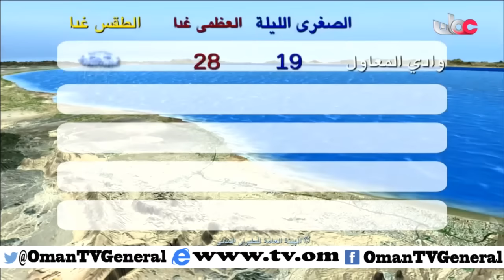النشرة الجوية | الإثنين 7 مارس 2016م